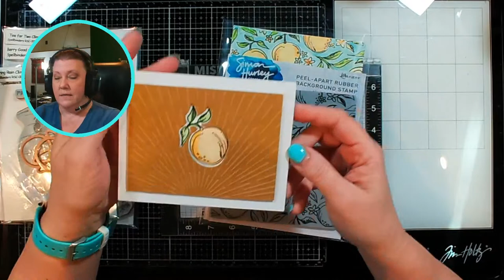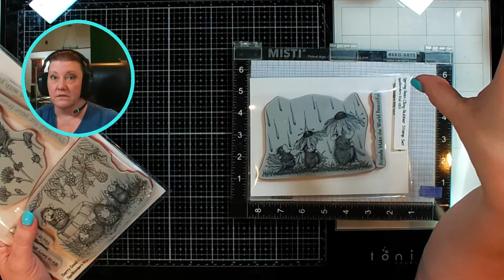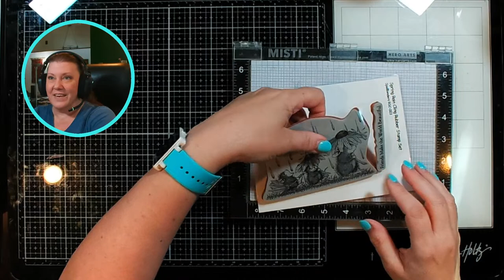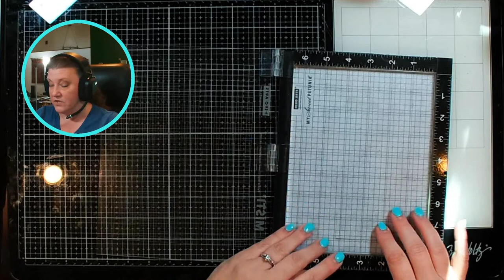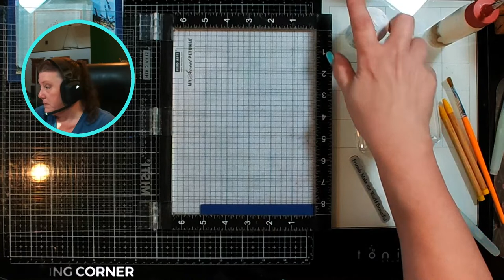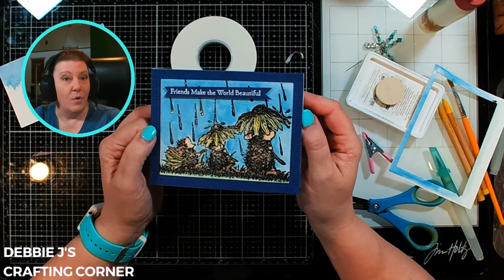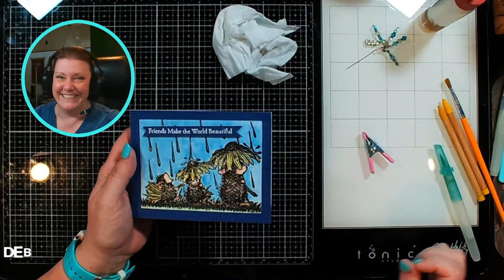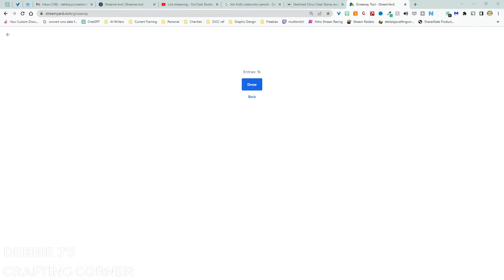NEW House-Mouse Designs Collection. Let's add color with Tim Holtz Watercolor Pencils! LIVE REPLAY!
Click MORE for links and information!

️ PRODUCTS USED ️

Art Glitter Glue
Reverse Tweezers

➤ LET’S BECOME FRIENDS!!